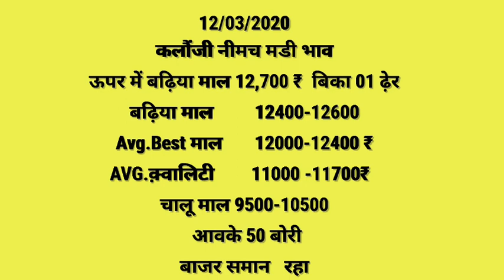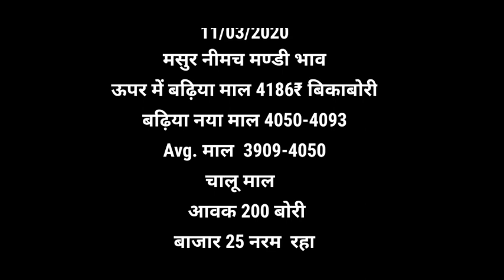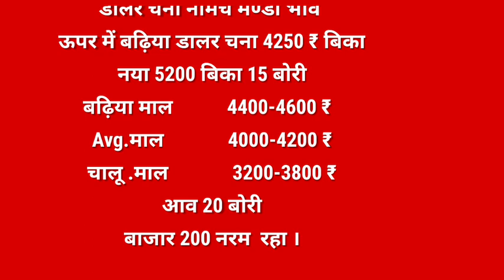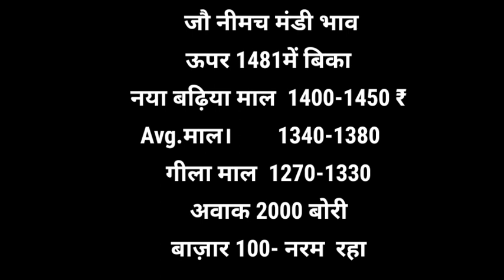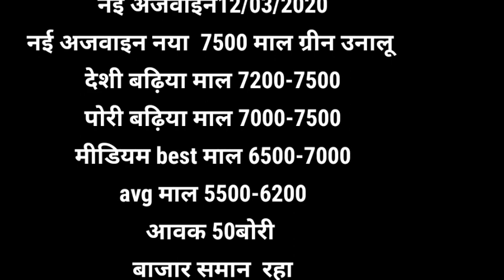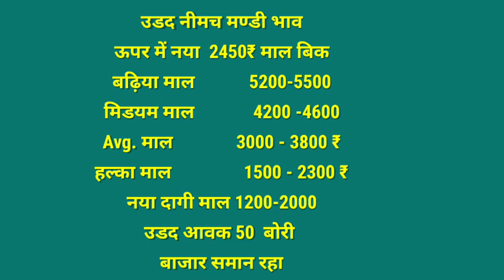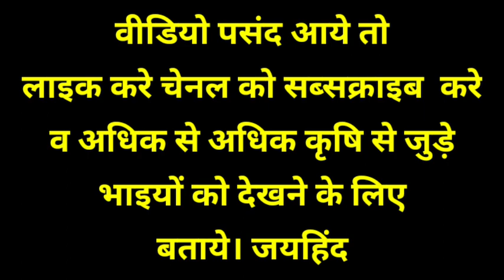नीमच मंडी भाव 12-03-20 मंडी भाव , Mandi Rate, Neemuch mandi bhav, neemuch mandi bhav in hindi 2020